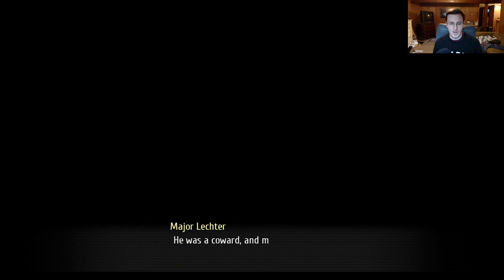Trails of Cold Steel 3 Stream Through - Part 88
We finish up our mission with Lechter and learn quite a bit about his past.